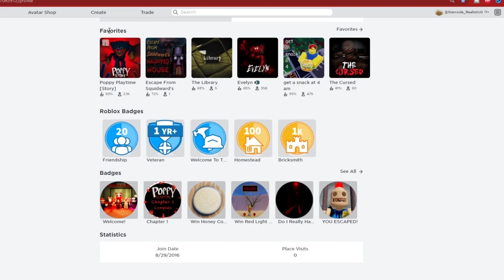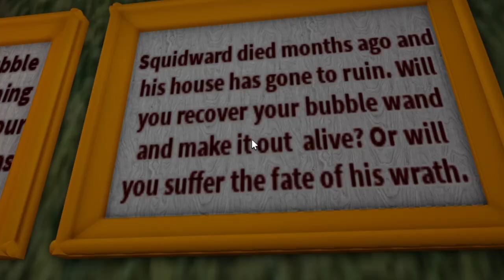I ESCAPED SUICIDE SQUIDWARDS HAUNTED HOUSE IN ROBLOX ! 😳 (Spongebob.exe)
Squidward has gone insane and we are trapped in his house where terrifying things are seeming to happen. will we escape SUICIDE SQUIDWARDS HAUNTED HOUSE IN ROBLOX or will we face his wrath?